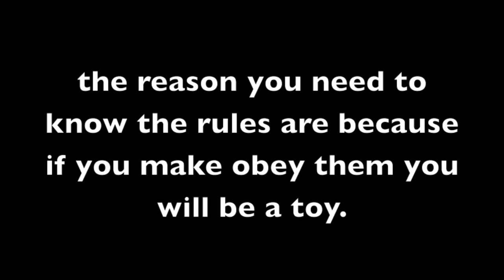How Not To Be A Toy In Graffiti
Dont be one!